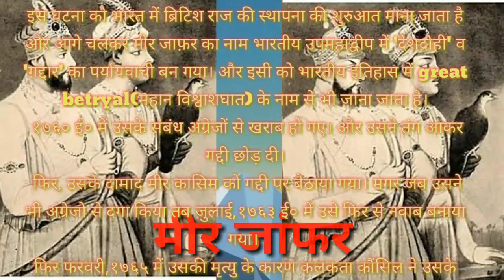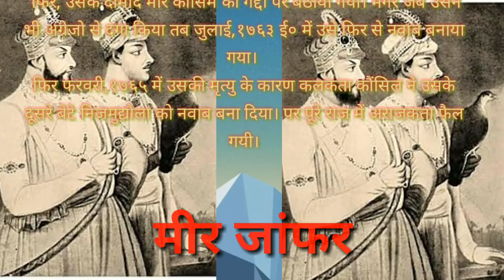Mirjafar Hindi Story//Bharat Shamrat Story//भारत मीर जांफर काहानी!!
mnyoutubchannle

So Welcome To My Youtub New Channel  Please Support Me, 🙏🙏🙏🙏🙏🙏🙏🙏👍👍👍👍👍